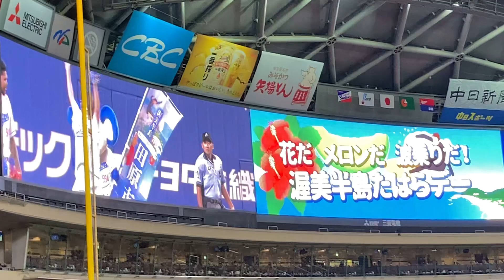大久保佳代子 始球式